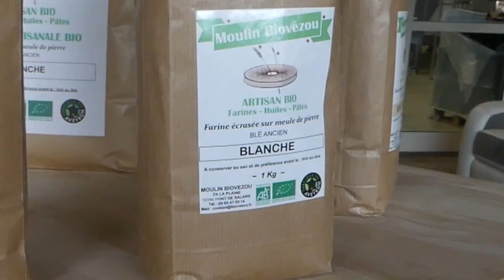Les matinées du canton - Pont de Salars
Rencontre avec les élus et les acteurs économiques de la commune de Pont de Salars.
La semaine dernière, réunion de travail avec Daniel Julien, Maire de Pont de Salars, pour échanger sur les futurs projets de l'équipe municipale.
En suivant, nous avons rencontré les membres de l'ASDIL afin d'évoquer les problématiques qu'ils rencontrent au sein de l’association.
Puis, nous avons visité l'entreprise Moulin Biovezou et l'entreprise Arguel pour un moment d'échange avec les responsables.